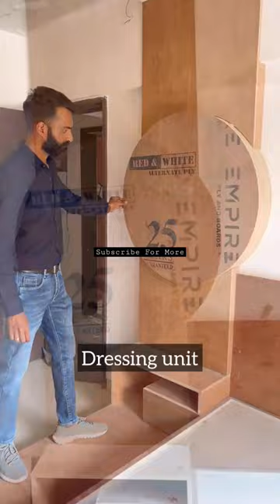Dressing Unit With Storage